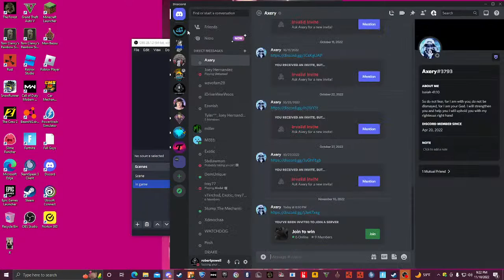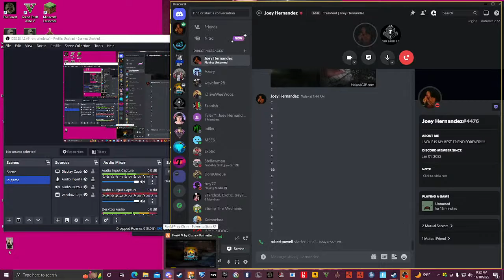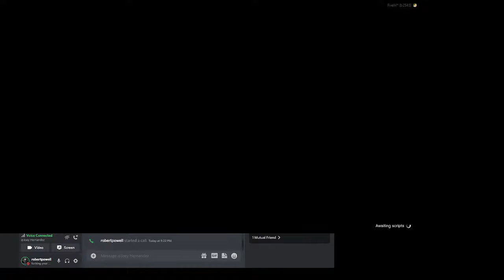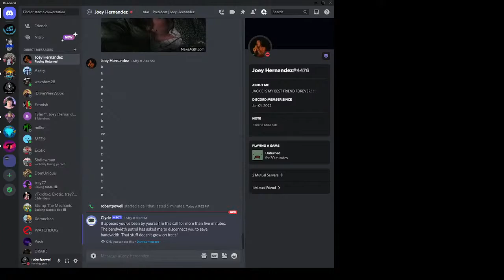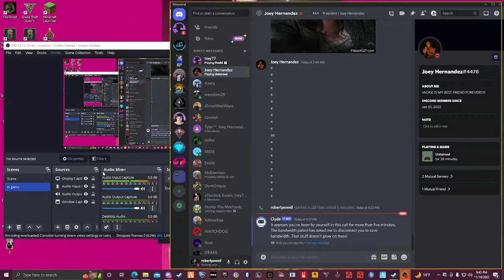first live stream